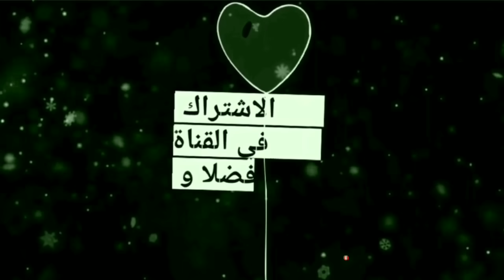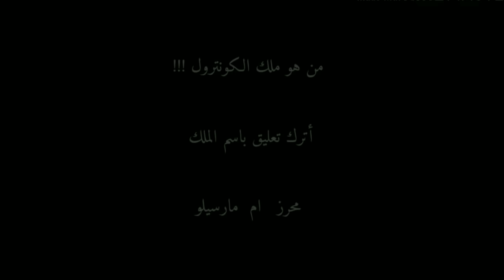من هو ؟ ملك الكونترول ◾ محرز Vs مارسيلو ◾ كونترولات خرافية 🔥 أحكم بنفسك!!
من هو ؟ ملك الكونترول ◾ محرز Vs مارسيلو ◾ كونترولات
 عالمية 🔥 أحم بنفسك!!
ترويض الكرة خرافي
رياض محرز احسن لاعب عربي
احسن لاعب افريقي
احسن لاعب في العالم